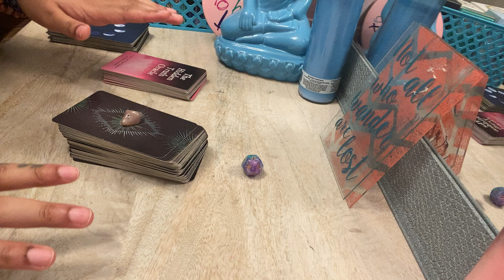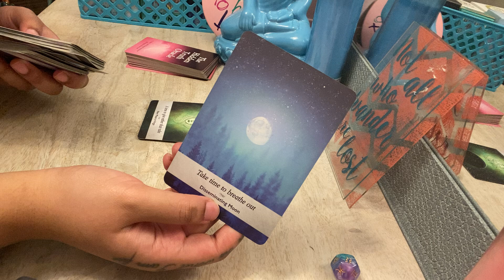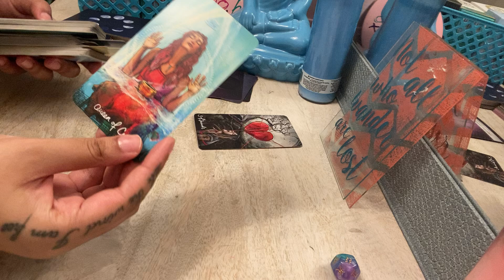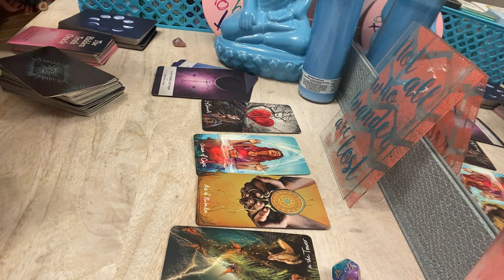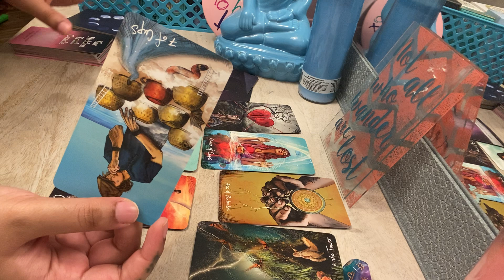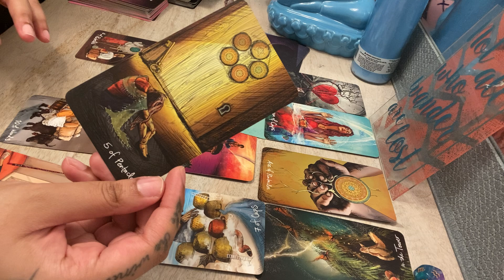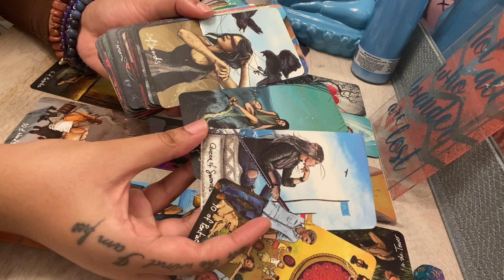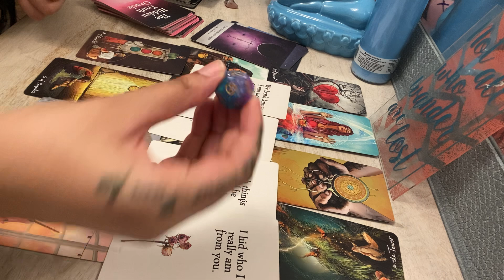AQUARIUS ♒️This person REALIZED YOU DON'T PUT UP WITH ANYTHING!THEY GOT CUT OFF ONCE THEY BETRAYED U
Any inquiries please DM:
Instagram.com/4rithetaurus
Instagram.com/byariseyes